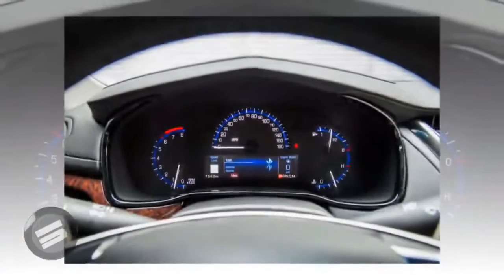2014 Cadillac CTS Vsport All New Car Latest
2014 Cadillac CTS Vsport All New Car Latest  For its 40,000-mile stay, we naturally opted for the $59,995 Vsport, but stopped there, without adding any options. The car comes standard with important mechanical bits such as adaptive magnetorheological shocks, an electronically controlled limited-slip differential, and Brembo brakes. A third zone for the dual-zone climate control or 20-way adjustable seats just seemed like unnecessary embellishments.

And the Vsport impressed right out of the box, sticking to the skidpad at 0.95 g and stopping from 70 mph in just 155 feet—bona fide supersedan numbers. The last BMW M5 we tested couldn’t match either of those figures, and while the lighter M3 manages higher cornering grip, it beats the Vsport’s stopping distance by only two feet. And with two Mitsubishi turbos squeezing 15 psi into the intake, the overachieving 3.6 pushed the CTS to 60 mph in 4.6 seconds, through the quarter-mile in 13.1 at 110 mph, and up to a 171-mph terminal velocity.